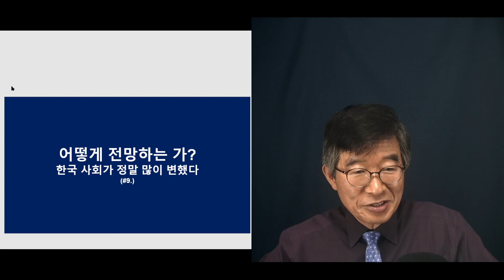가는 길, 훤희 보이는데 / 뻔하잖아 / 그걸 못지키면 어떻게 되는지 [공병호TV]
Bitcoin : 3MTW849AkP2ftLeSK2teZHMmzLu7Z83s9U